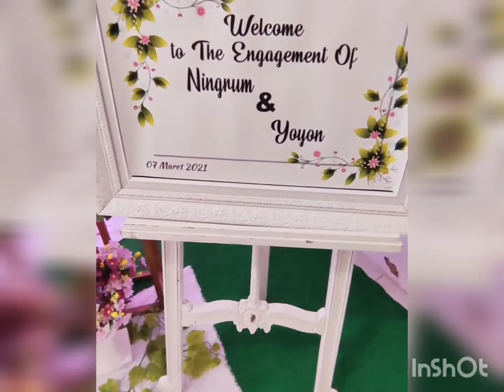backdrop pernikahan magetan/dekorasi wedding magetan by Rumi Decoration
Jangan LUPA BUNDA...

Supaya Kami bisa selalu berkembang dan berbagi Informasi.

Kami Event planner MELAYANI ACARA FORMAL DAN NON FORMAL..

Info Booking klik link dibawah ini👇👇
(Instagram,WA, Shopee,dll)

Lok: MAGETAN JAWA TIMUR
🌟MELAYANI JASA
▪️Make Up
 ▶️Photoshoot
 ▶️Wisuda
 ▶️Lamaran
 ▶️Pre Wedding
 ▶️Pengantin dll
▪️Dekorasi
 ▶️Decor Lamaran
 ▶️Decor Pernikahan
 ▶️Decor Tedak Siten
 ▶️Decor Aqiqah & ultah
▪️Paket Lengkap
 🔸Tenda komplit mulai dari biasa Sampai VIP
 🔸Dekorasi (Bebas Memilih)
 🔸Dokumentasi foto dan video
 🔸MakeUp busana dan Henna
🏷️Info pricelist langsung
🏡rima dhotus shalihah desa pendem rt1/1 kec ngariboyo kab magetan
JAWA TIMUR

Maps liht di profil wa